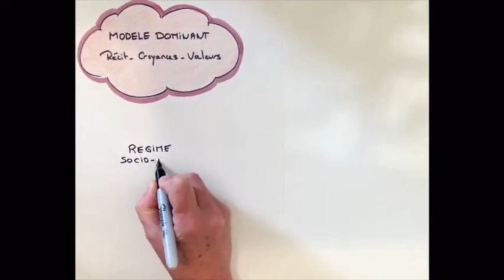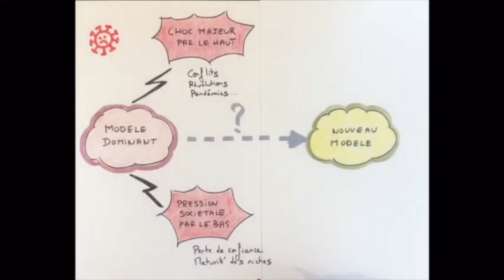COVID, une fenêtre de tir pour changer de modèle, par Rachel Jouan Daniel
Lors d'une adaptation personnelle de la théorie des transitions socio-techniques, Rachel Jouan Daniel de Climate Adaptation Consulting nous explique comment la crise du Covid peut être une fenêtre ouverte pour changer de modèle.
Schéma à l'appui, elle nous explique comment dans notre modèle  de la mondialisation libérale, l'idée de la " croissance infinie" est favorisée mais les inégalités sociales et les problèmes environnementaux ( les externalités négatives) sont négligées. Ce système repose sur la confiance de tous et la croyance qu'il n'est pas possible de" faire autrement". Ce modèle est très stable, verrouillé.
En marge de ce modèle, il y a des "niches" qui expérimentent de nouvelles pratiques, diffusent de nouvelles idées et alertent. Elles sont constituées de pionniers, dont le rôle est d'alerter sur les limites du modèle dominant et sur les externalités négatives.
Les idées, les techniques et les pratiques des niches font d'abord l'objet de moqueries, puis d'une forte opposition.
La question est de savoir comment on passe d'un modèle dominant à un nouveau modèle.
Les chercheurs sur la théorie des transitions socio-techniques nous disent qu'il faut, pour cela, un choc majeur par le haut :  conflits, révolutions, pandémies, catastrophes majeures.
Et il faut, en même temps, une pression sociétale par le bas, dont, en particulier, la perte de confiance de la population, de la société vis à vis du modèle dominant et une maturité des niches qui ont fait la preuve qu'il était possible de faire autrement.
Avec la crise du COVID, on a simultanément les deux chocs : une pandémie mondiale, une perte de confiance vis à vis de la mondialisation "heureuse"  et on s'aperçoit que ce qui était impossible jusqu'à présent devient possible et ce, très rapidement.
Tous les voyants sont donc au vert aujourd'hui pour changer de modèle, et c'est une chance.
Mais il y aura des obstacles. Le premier est d'ordre conjoncturel :  on est dans la gestion de crise et force est de constater que la tendance lourde est un retour "à la normale".
 Le second obstacle  est sur le récit nouveau que nous voulons, avec qui on le porte et surtout à quelle échelle on le porte est ce que c'est le local, le régional ou des échelles supérieures.
 "Quoiqu'il en soit, s'il on veut agir dans cette fenêtre de tir, la question que je me pose c'est : où est ma capacité d'action et à quelle échelle mon action est elle la plus efficace et la plus motivante  ?"conclut elle.
Rachel Jouan Daniel, Climate Adaptation Consulting - 7 Mai 2020